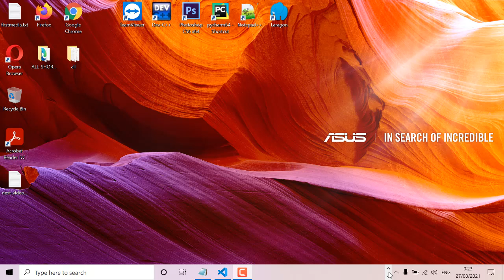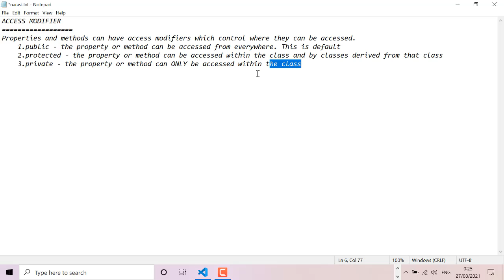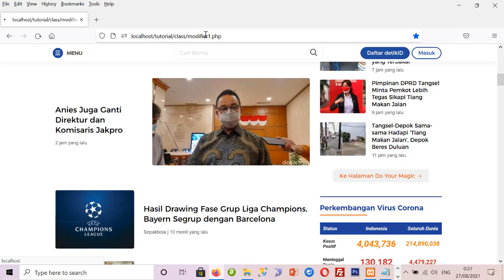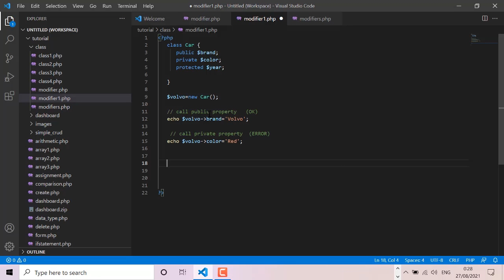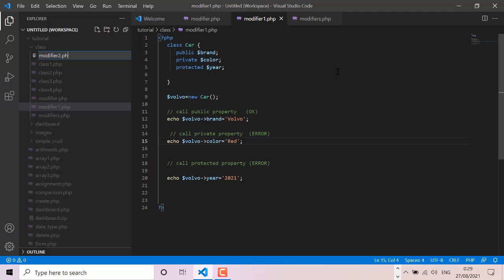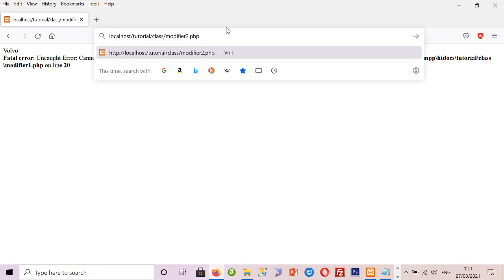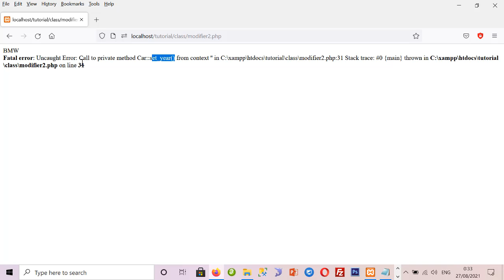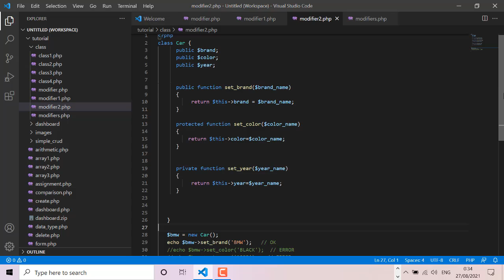05-OOP PHP ACCESS MODIFIER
Hi Guys, pada sessi video kali ini, akan dijelaskan access modifier (pengubah akses) dalam OOP PHP.
Properti dan metode dapat memiliki pengubah akses yang mengontrol di mana mereka dapat diakses.
Jenis Modifier ada 3:
1.public (default)
   property dan  method yang dapat diakses dari mana pun baik dari luar ataupun dalam Kelas (Class) itu sendiri
2. protected
   property dan method yang dapat diakses di dalam Kelas (Class) itu sendiri ataupun di Kelas (Class) turunannya
3. private
  property dan method yang HANYA dapat diakses di dalam itu sendiri